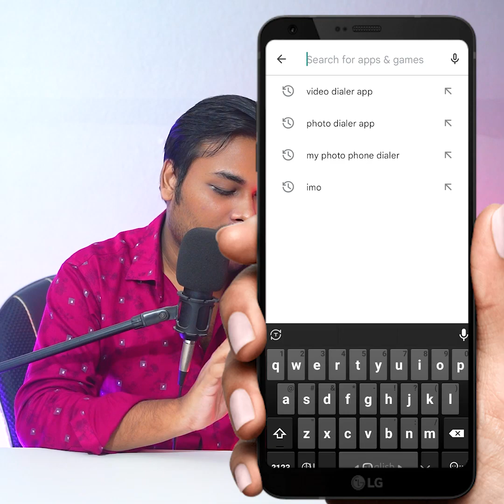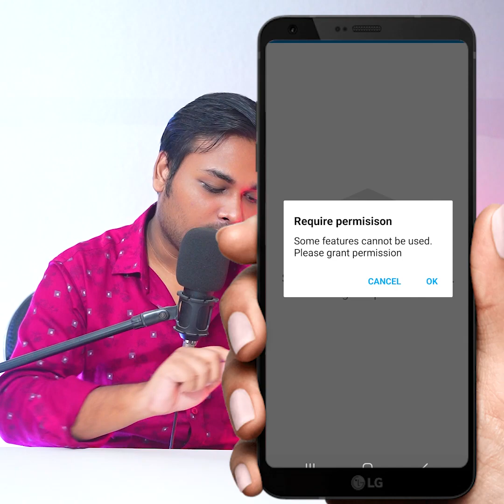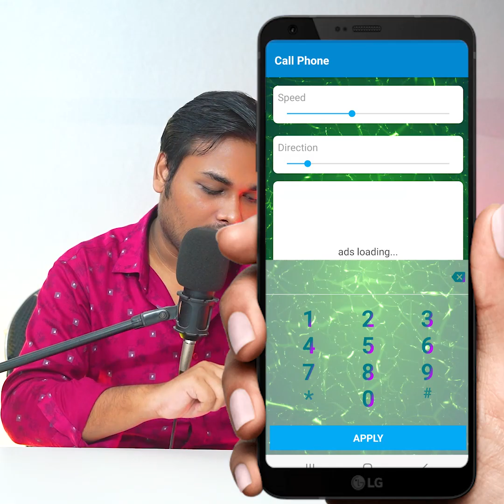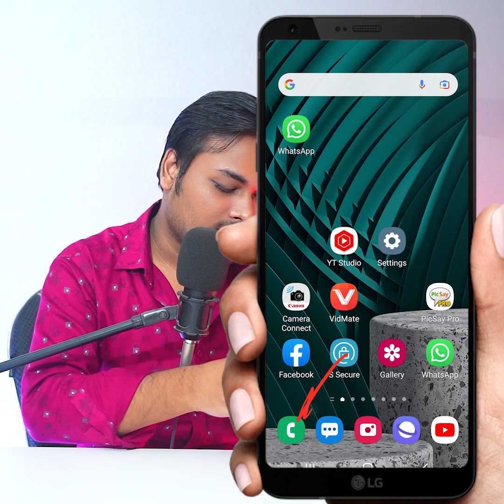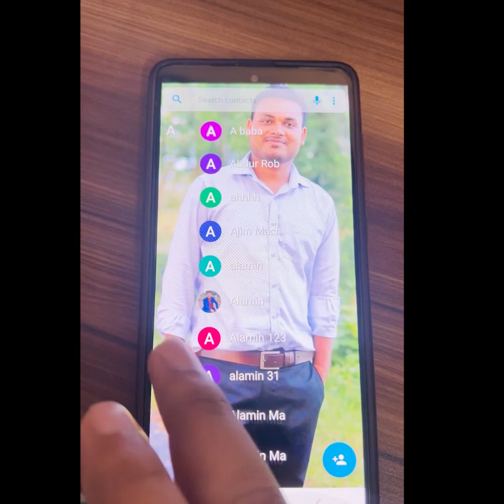ডায়াল পেডে ছবি ভিডিও লাগান